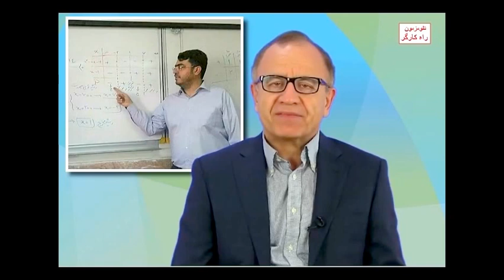رضا رييس دانا « راه کارگر ـ حقوق بشر در سيرک انتخاباتي »؛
IRAN, KARGAR TV, REZA RAIS-DANA, MARYAM MOHSENI, JALAL NADERI, ANDISHEH TV, THE CIRCUS ELECTION, CLOWN PRESIDENT, JOKE, THEATRICAL PRESIDENCY,